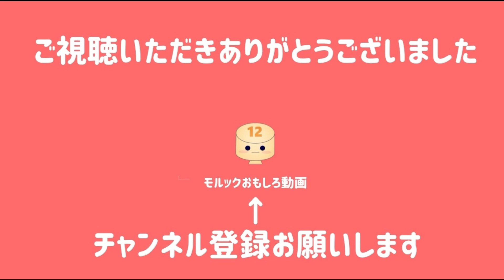【モルック】Suma Rikyu Park Molkky Tounament 第二回須磨離宮公園モルック大会 準々決勝 ロッホノース(タカ、つね、セロリ、もりもり）vs 輝修大晴（だいご、みはる）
2nd Suma Rikyu Park Molkky Tounament 第二回須磨離宮公園モルック大会　準々決勝　ロッホノース(タカ、つね、セロリ、もりもり）vs 輝修大晴（だいご、みはる）